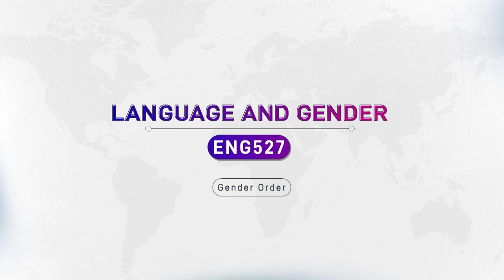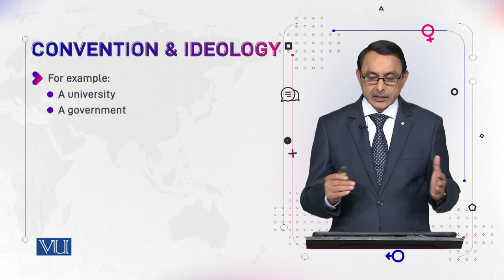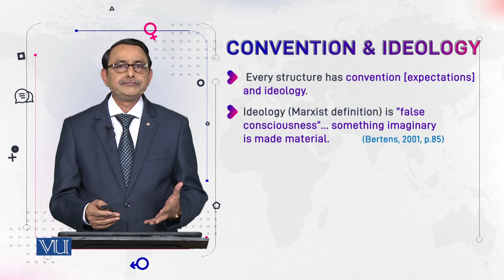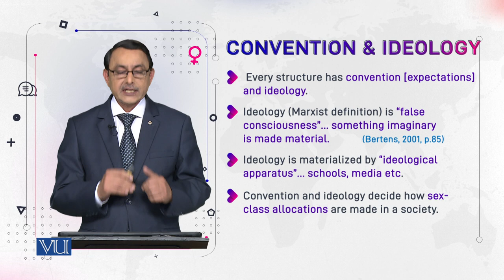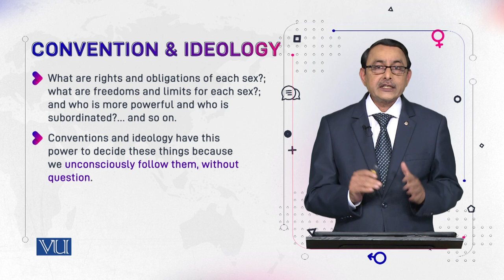Convention & Ideology | Language and Gender | ENG527_Topic032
Topic032: Convention & Ideology
by Dr. Muhammad Aslam